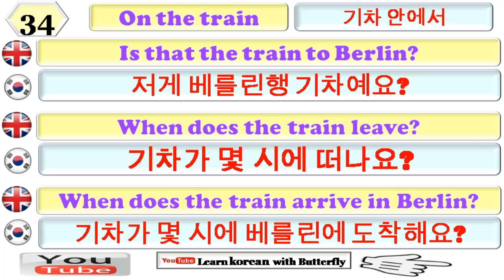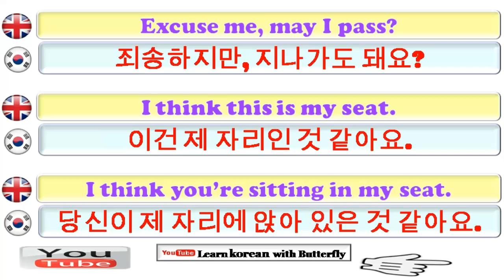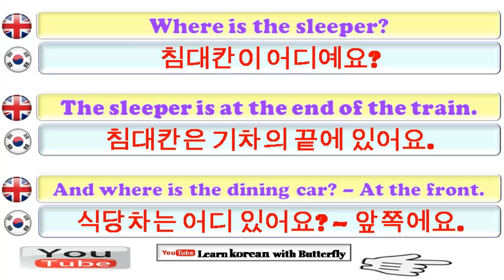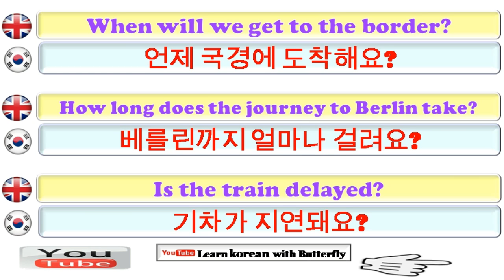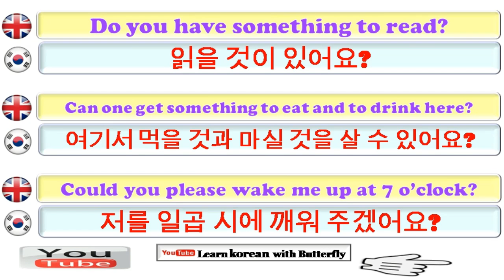Learn Korean For Beginners : Lesson 34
Learn Korean for free with Korean lessons that cover grammar, pronunciation, vocabulary, tips and tricks, and cultural aspects. Korean language classes are for all Koreans and are based on a passion for Korean culture, language and education. I want to give you everything you need to make you feel confident in speaking in Korean, encouraging you and realizing your dream of speaking in Korean. Whether you have decided to learn Korean in your dreams, have failed a Korean test, want to communicate with your Korean friends, or are you going to travel to a country that speaks Korean quickly? Oh! ... you found the right place.

문법, 발음, 어휘, 팁과 트릭, 문화적 측면을 다루는 한국어 수업으로 무료로 한국어를 배우십시오. 한국어 수업은 모든 한국인을위한 수업이며 한국어 문화, 언어 및 교육에 대한 열정에 기반합니다. 나는 당신이 한국어로 말하기에 자신감을 갖게하고, 당신을 격려하고 한국어로 말하기의 꿈을 실현 시키는데 필요한 모든 것을 제공하기를 원합니다. 꿈 속에서 한국어를 배우기로 결심했는지, 한국어 시험에 실패했는지, 한국인 친구들과 의사 소통하고 싶든, 곧 한국어를하는 나라로 여행 할 것인가, 두려워 할 것인가? 오! ... 당신은 바른 장소를 찾았습니다.